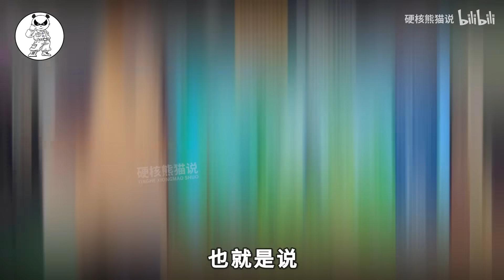中国电视攻陷日本市场，市场份额高达八成，日媒：不可战胜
你敢想象，中国电视已经攻占了日本。
根据日经网调查，今年前9个月，中国电视在日本的市场占有率已经达到了49.9%，其中TCL占了9.5%，海信占比更是达到了40.3%，如果再加上小米和被富士康收购的夏普，那么中国电视品牌占比已经超过了80%。
日本索尼和松下呢？两大巨头的占比加起来不到20%。
也就是说，中国电视企业在日本本土，已经碾压了日本电视巨头。
1
【科學技術】